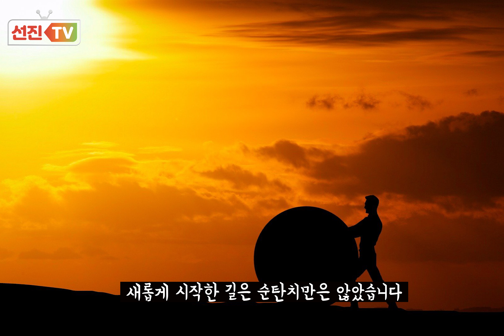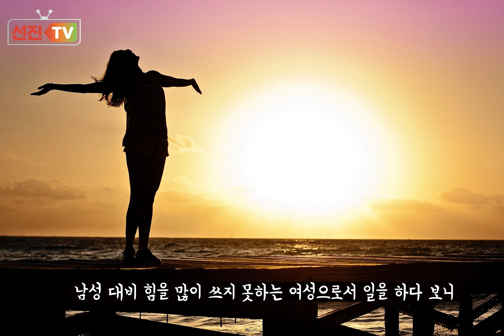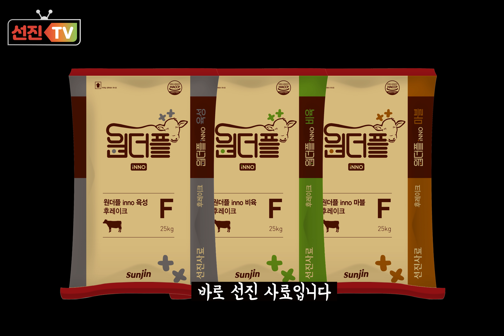패션디자이너에서 한순간에 축산인으로 변신한 그녀의 정체는?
선진이 들려주는 농장이야기 제1화!

패션디자이너에서 소와의 사랑에 빠져
돌연 축산인이 된 월항농장 최희자 대표 스토리 대공개☆

30두에서 시작하여 550두 규모의 농장으로 성장하기까지
그녀에겐 어떤 비결이 있었던 걸까요?

선진만의 진짜 이야기가 궁금하다면!
사내 유튜브 채널인
* 선진TV 도 방문해주세요~!

[위 콘텐츠의 내용은 농축유통신문의 취재 내용을 바탕으로
  재구성되었습니다]